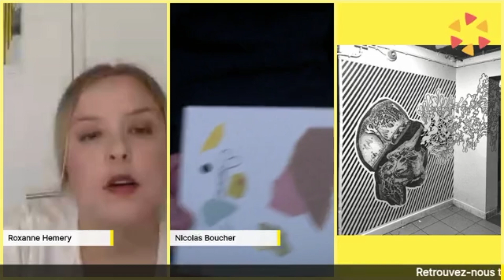ART STALKER LOCKDOWN - NICOLAS BOUCHER ADMINISTRATEUR À OPEN BACH GALERIE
Le lundi 20 avril 2020 nous avons eu la chance de rencontrer Nicolas Boucher de L'OpenBach dans un nouvel épisode d'Art Stalker Lockdown pour un live facebook.

Art Stalker est un concept né d’une collaboration entre la Yellow Cube Gallery et le média Make it mooove. Lancé en février 2020, il tend à creuser derrière les oeuvres des artistes exposés à la galerie, par le biais de courtes interviews d’une minute, postées sur les comptes Instagram respectifs des deux parties.

En mars 2020, le format évolue en réponse à l’annonce du confinement par le gouvernement, pour devenir Art Stalker Lockdown.

Si le concept reste le même que pour les interviews Art Stalker standard, la forme change résolument. Ces rendez-vous hebdomadaires prennent la forme de lives Facebook d’une heure, afin de créer un triangle interactif entre l’artiste invité, Roxanne Hemery (fondatrice de la Yellow Cube Gallery) et Nawal Benali (rédactrice en chef de Make it mooove), ainsi que les personnes qui regardent le direct et posent leurs questions via l’espace à commentaires.

À chaque semaine, son invité : les interview Art Stalker Lockdown se présentent comme une opportunité de varier les artistes mais aussi d’approfondir davantage les sujets et leurs parcours.
Cette nouvelle variante d’Art Stalker, créée dans l’urgence suite à la conjoncture, est devenue une véritable alternative connexe aux formats courts initiaux, si bien qu’après le cinquième live, la Yellow Cube Gallery et Make it mooove ont décidé de les poursuivre après la levée du confinement (en plus de la reprise des tournages des Art Stalker).